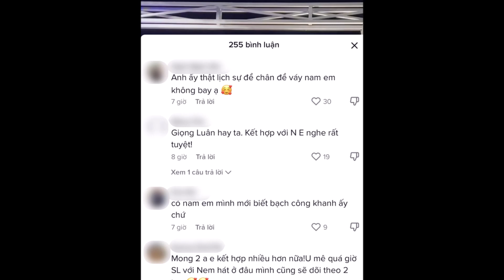Được fan “đẩy thuyền”, Song Luân - Nam Em hát chung cực tình